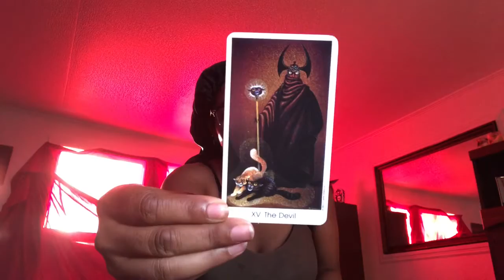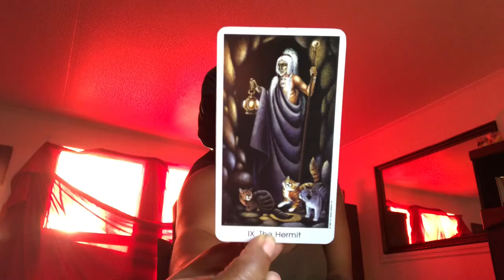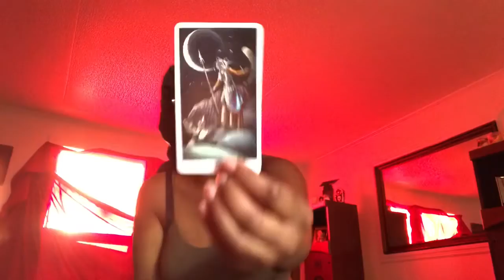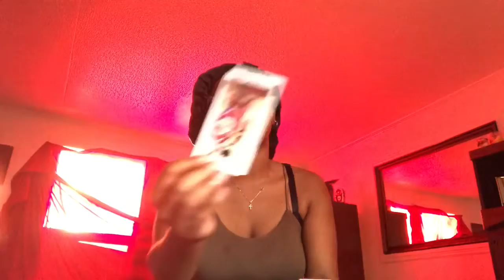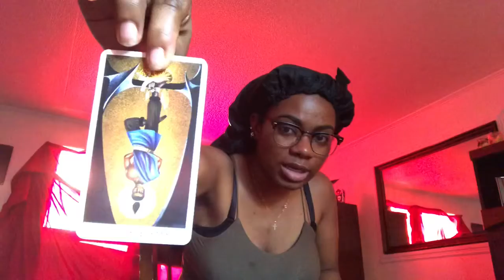Virgo, Can They Step Up & Commit? | November 2020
About me:

Name: Areana
Taurus Sun, Taurus Moon, Sagittarius Rising.

Education: Johnson & Wales University Alumna | Bachelors of Science in Business Administration

USE MY CODE FROM MAGICKPLANET! : SHAESTAROT

I was put here to help give guidance and clarity on situations that seems to be too difficult to analyze from one physical point of view. I guide through situations with your ancestors, love life, career, and many more obstacles.

Thank you for your time! Peace & Blessings 💜